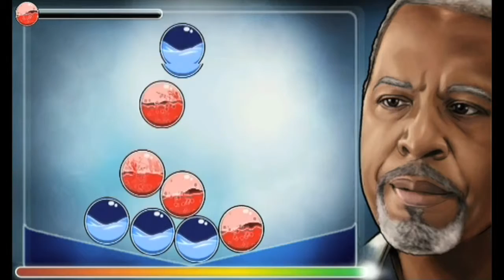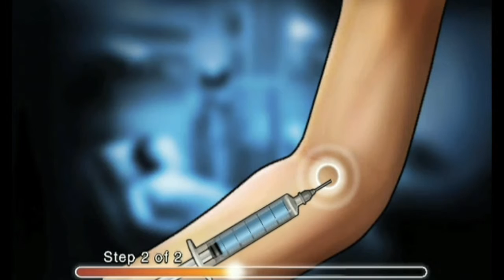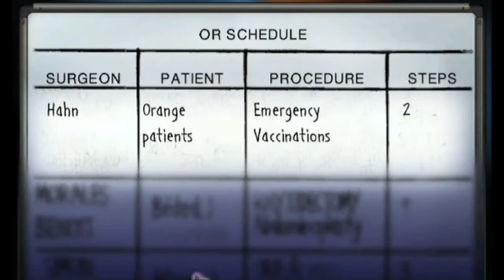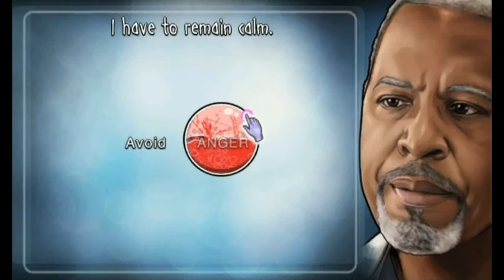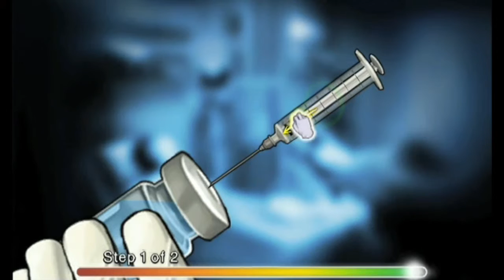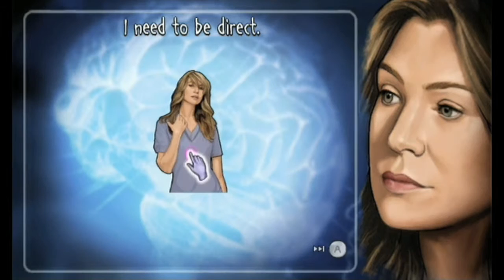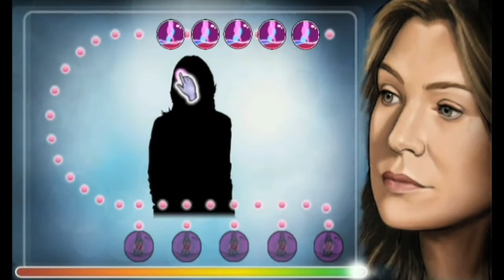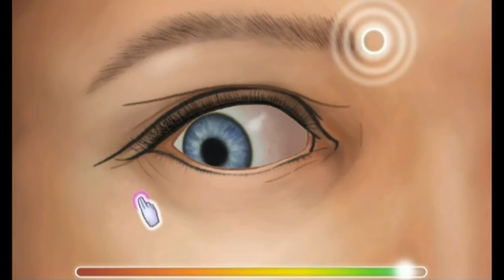Let's Play Grey's Anatomy Part 7 'Not Enough Vaccine!'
In this let's play we are transported to Seattle in order to play out an episode of 'Grey's Anatomy'. If you haven't already guessed I am somewhat of a fan of Grey's :)